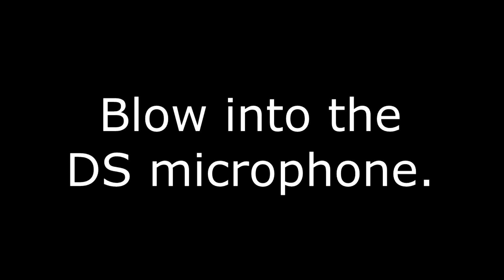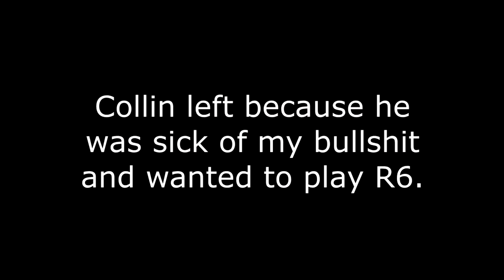How to Play Spirit Tracks(correctly is up to you)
why do my friends like me

Here's the link to the tournament server!